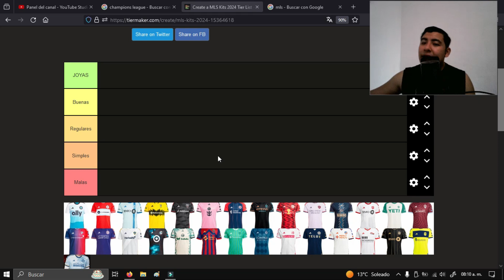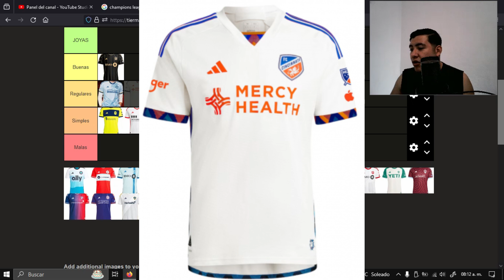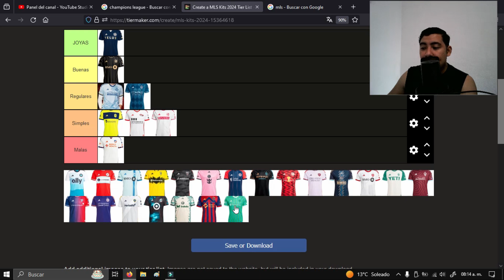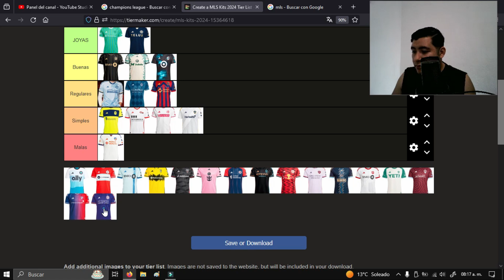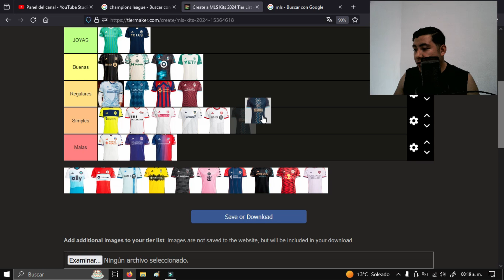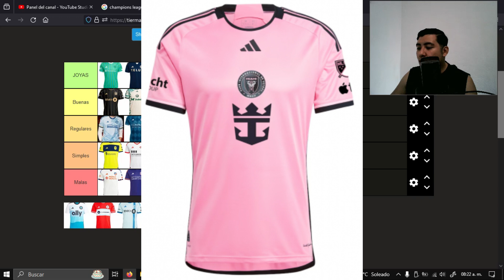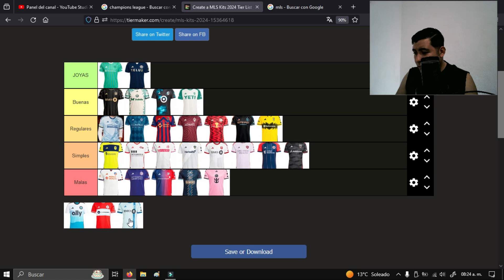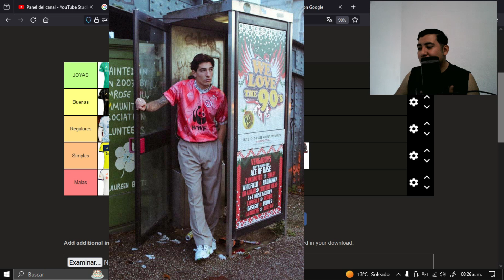Califiqué los jerseys de la temporada 2024 de MLS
La MLS 2024 comienza esta semana y hoy toca adentrarnos en lo que más me gusta del fútbol, las camisas/jerseys/uniformes de los distintos equipos en la máxima liga de los Estados Unidos.

Ojo, sin funita